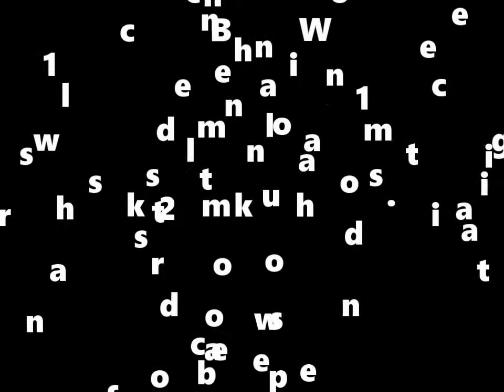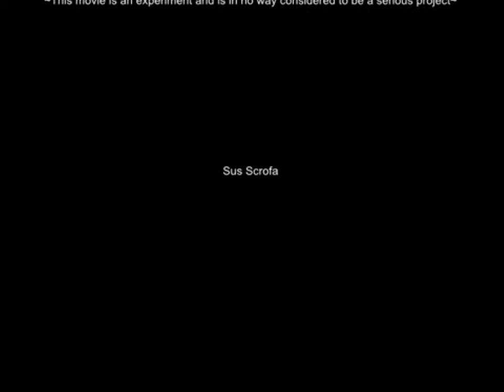SUS SCROFA (short horror film)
Here is a creepy short film about a wild pig, also known as Sus Scrofa who terrorizes and just about possesses a teenage girl.